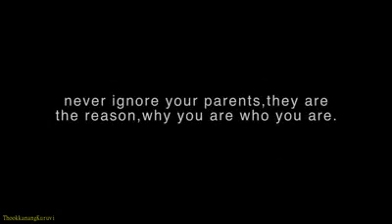MOTHER SENTIMENT - SHORT VIDEO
SHORT FLIM